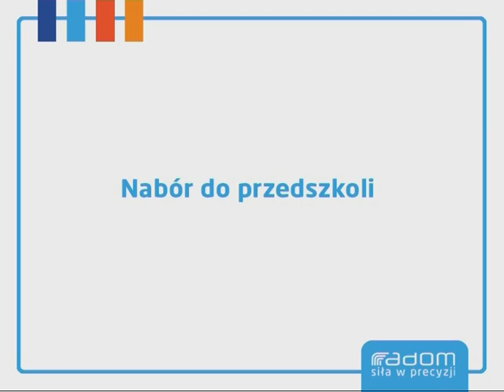Radom. Nabór do przedszkoli (24.03.2012r.)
Informacja o zasadach naboru do radomskich przedszkoli.